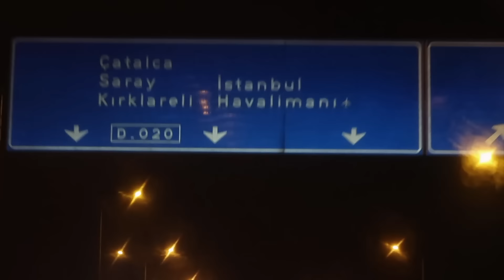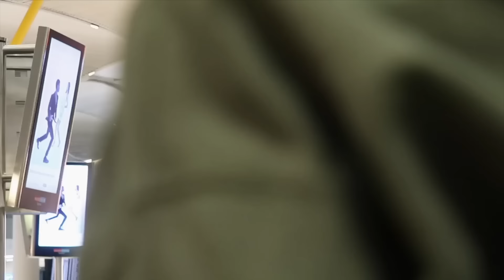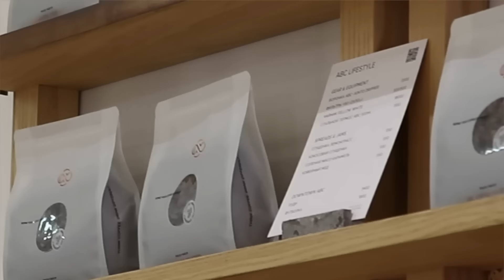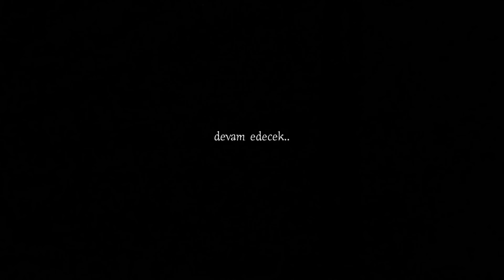Beyimi Memlekete Götürdüm 🥲 | Kerem ve Annem ile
Benim için bu kadar özel olan bir yere Kerem'i götürebilmek gerçekten tarif edilemez bir duygu! Hikayemizin ilk bölümünü keyifle izlemeniz dileğiyle ♥️ Karlarla dolu bir Moskova için ise bir sonraki videoda görüşürüz, yorumlarınızı bekliyorum 🥲